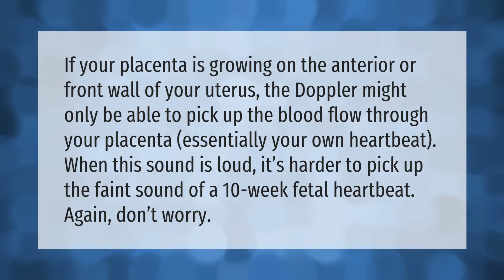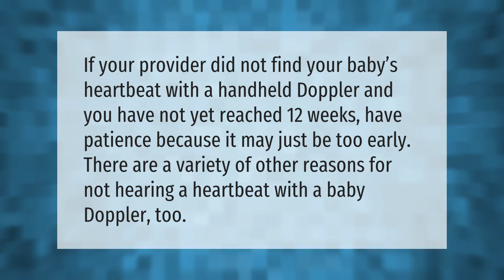Why can't I hear my baby's heartbeat with a Doppler?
00:00 - Why can't I hear my baby's heartbeat with a Doppler?
00:39 - Can only hear placenta Doppler?
01:04 - What if there is no heartbeat at 12 weeks?
01:30 - Does hearing placenta mean baby is OK?

Laura S. Harris (2021, June 13.) Why can't I hear my baby's heartbeat with a Doppler?
    AskAbout.video/articles/Why-can-t-I-hear-my-baby-s-heartbeat-with-a-Doppler-253012